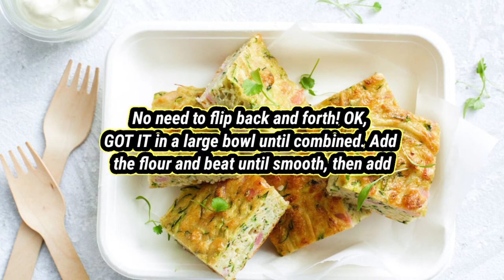The humble Zucchini Slice By ATN Foods || Amazing recipe || 5-Minute Recipe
Food is associatey substance consumed to supply biological process support for an organism. Food is typically of plant, animal or plant origin, and contains essential nutrients, like carbohydrates, fats, proteins, vitamins, or minerals. The substance is eaten by associate organism and assimilated by the organism's cells to supply energy, maintain life, or stimulate growth. totally {different|completely different} species of animals have different feeding behaviours that satisfy the wants of their distinctive metabolisms, typically evolved to fill a particular niche among specific geographical contexts.

Omnivorous humans square measure extremely pliable and have tailored to get food in many alternative ecosystems. traditionally, humans secured food through 2 main methods: searching and gathering and agriculture. As agricultural technologies magnified, humans settled into agriculture lifestyles with diets formed by the agriculture opportunities in their earth science. Geographic and cultural variations has diode to creation of various cuisines and cooking arts, as well as a good array of ingredients, herbs, spices, techniques, and dishes. As cultures have mixed through forces like international trade and economic process, ingredients became a lot of wide out there on the far side their geographic and cultural origins, making a cosmopolitan exchange of various food traditions and practices.

Today, the bulk of the food energy needed by the ever-increasing population of the globe is provided by the economic food business, that produces food with intensive agriculture and distributes it through advanced food process and food distribution systems. this method of standard agriculture depends heavily on fossil fuels, which implies that the food and agricultural system is one among the main contributors to temperature change, in control of the maximum amount as thirty seventh of total greenhouse emission emissions.[1] Addressing the carbon intensity of the food system and scraps square measure necessary mitigation measures within the world response to temperature change.

The food system has important impacts on a good vary of alternative social and political problems including: property, biological diversity, economics, growth, water system, and access to food. the proper to food could be a right derived from the International Covenant on Economic, Social and Cultural Rights (ICESCR), recognizing the "right to associate adequate normal of living, as well as adequate food", additionally because the "fundamental right to be free from hunger". as a result of these basic rights, food security is usually a priority international policy activity; as an example property Development Goal a pair of "Zero hunger" is supposed to eliminate hunger by 2030. Food safety and food security square measure monitored by international agencies just like the International Association for Food Protection, World Resources Institute, World Food Programme, Food and Agriculture Organization, and International Food info Council, and square measure typically subject to national regulation by establishments, just like the Food and Drug Administration within the u. s..